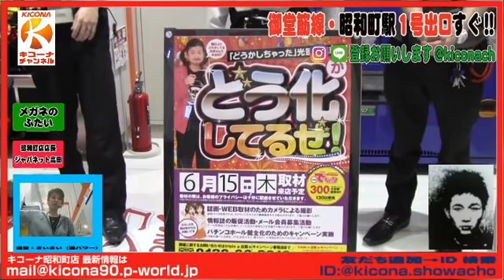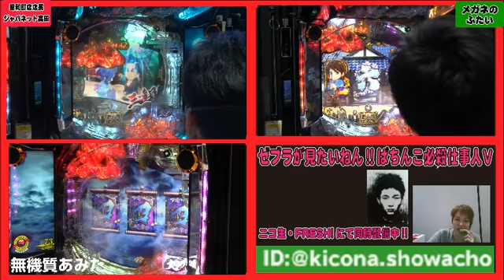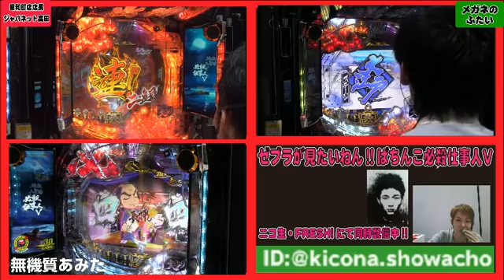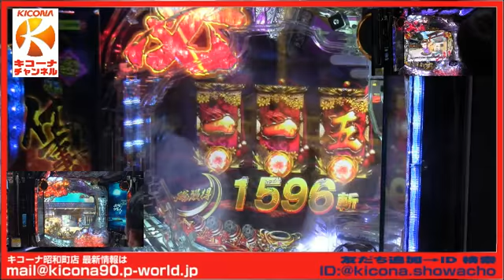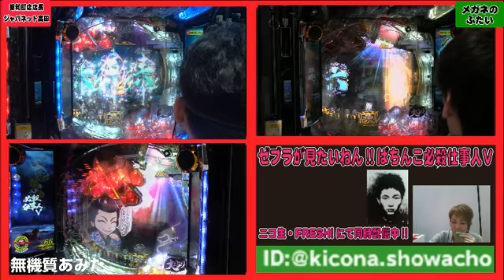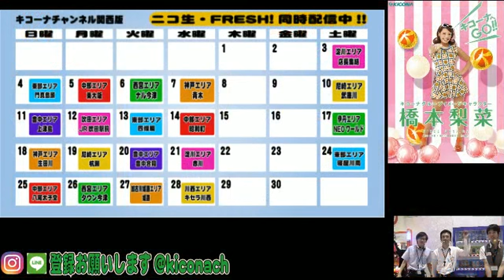【ぱちんこ必殺仕事人Ⅴ】《ゼブラ何回でんねん!!》キコーナチャンネル・中部エリア「キコーナ昭和町店」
キコーナチャンネル中部エリア「キコーナ昭和町店」から【ぱちんこ必殺仕事人Ⅴ】《ゼブラ何回でんねん!!》を配信しました。

※この動画は深夜にニコニコ生放送にて放送されている番組をそのままアップしております。

8:45　え！もうゼブラでた？
16:02　激震予告来る!?
18:40　アジトゾーンからゼブラ!?
28:00　再びゼブラ!?
34:51　おとつ!!
45:50　ふたいくんにもチャンス

★過去の中部エリアの配信はこちらから!!

FRASH!でも同時配信中!!

LINE:@kicona.showacho

☆出演者
・ジャパネットたかた店長
・メガネのふたい
・無機質アミバ
・他昭和町店スタッフ

・運営：まいまい（エンデック）Twitter@mai777mai